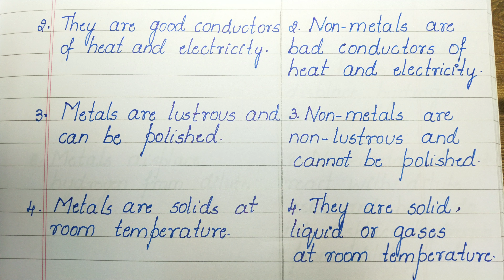Difference between Metals and Non-metals